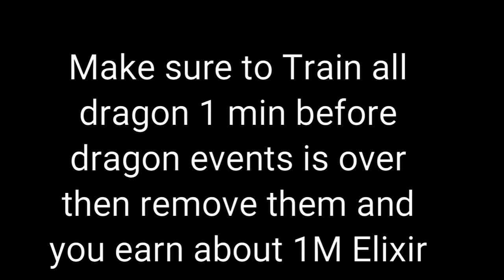Clash Of Clans: Dragon Event Glitch + 1M Elixir for free